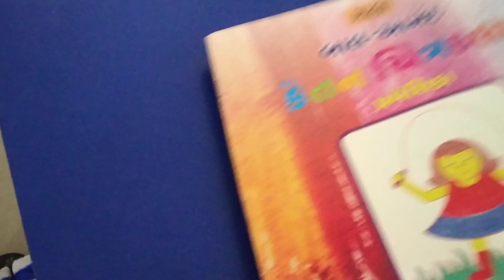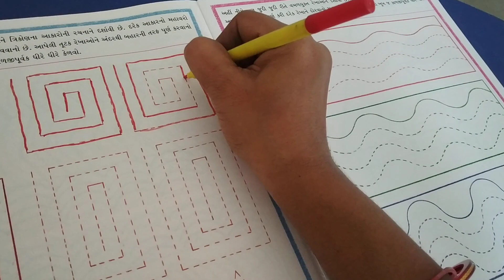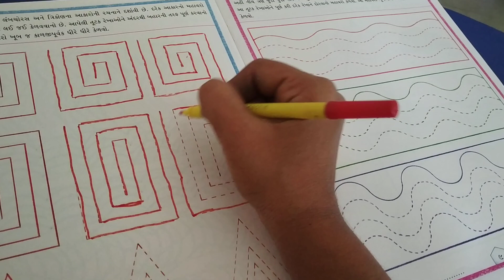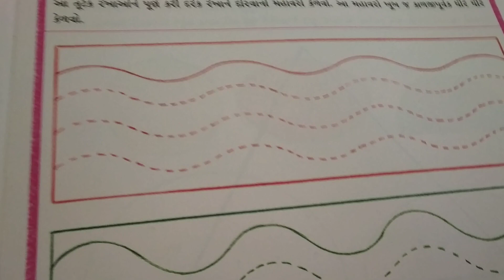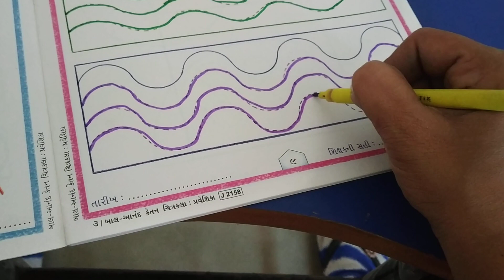બાલ ભવન ચિત્રકલા